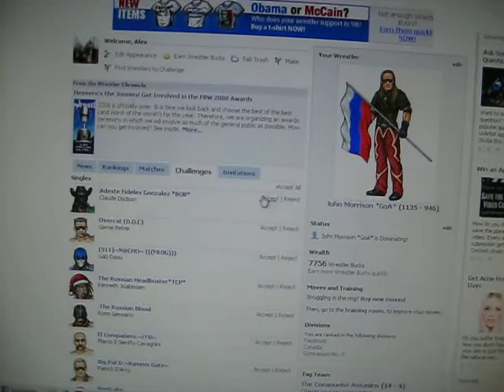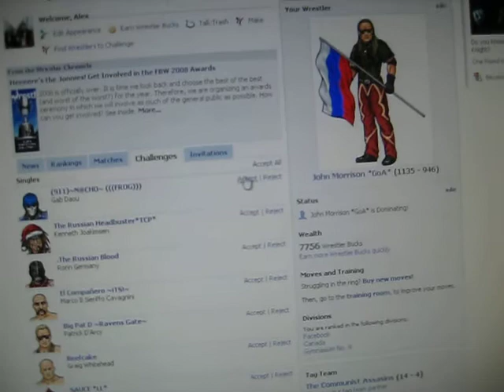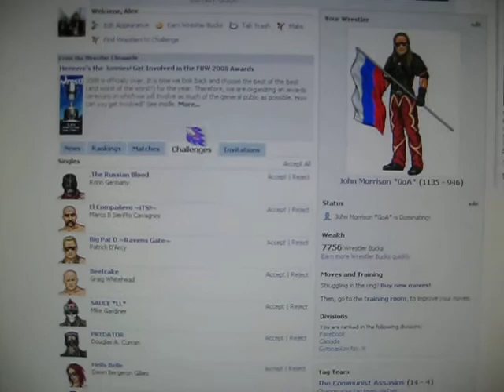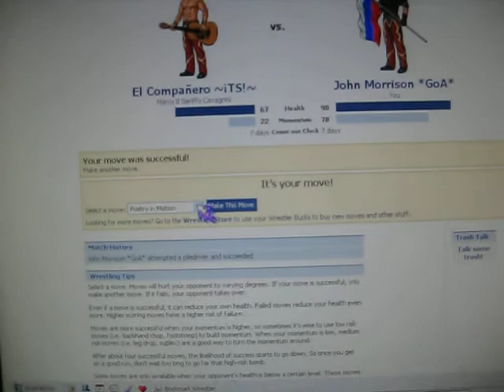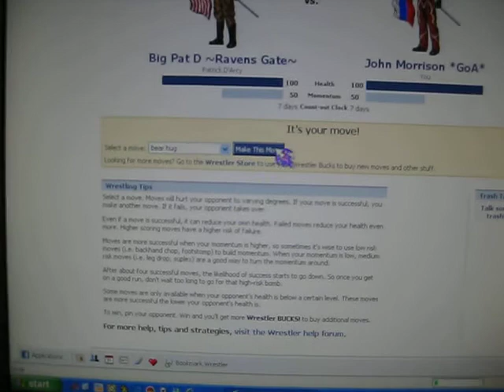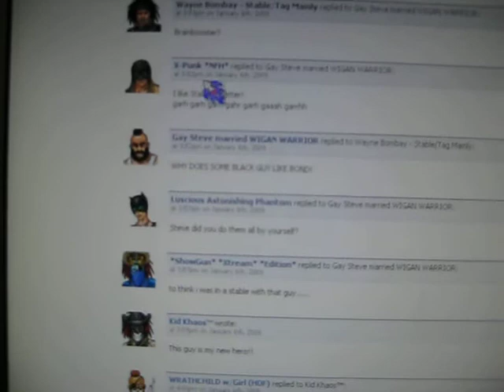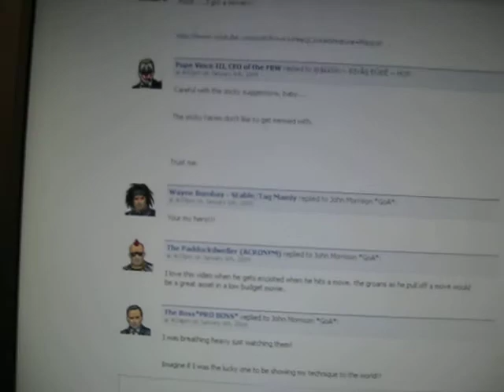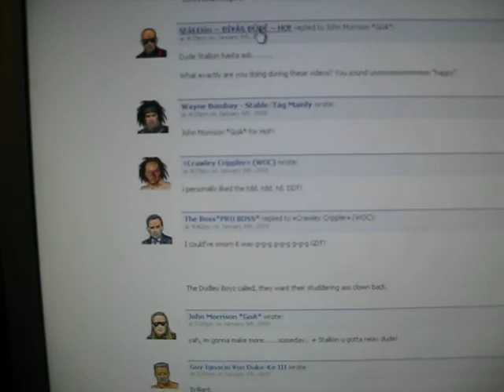Wrestler gameplay #3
Tutorial on facebook wrestler